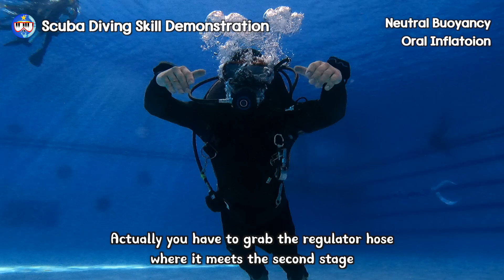스쿠버 다이빙 오랄 인플레이션 Scuba Diving Oral Inflation